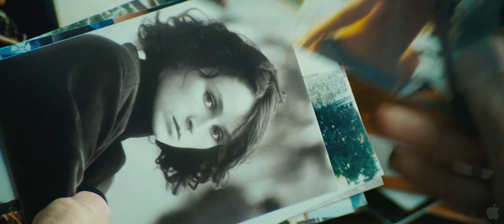3 - Official Movie Trailer 2011 (HD)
From the director of Run, Lola, Run and The International comes a sexy romantic drama with a nod to classic Hollywood's screwball comedies. Hanna and Simon, a couple in their early forties, live together in Berlin. With their 20th anniversary looming, they both become restless despite being truly and deeply in love. Unbeknownst to one another, they become acquainted with Adam, a younger man.. Clearly not your typical 1930's romp, this reinvention of those classic films with Tykwer's sleek direction is a playful update: an intellectual study of a modern couple looking for redefinition in a world of absolutes.